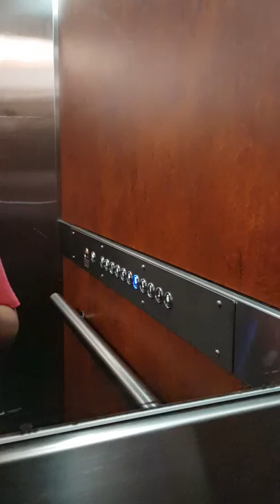Cristyeon's vlog/ A scenic view from Vulture Street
South Brisbane, QLD